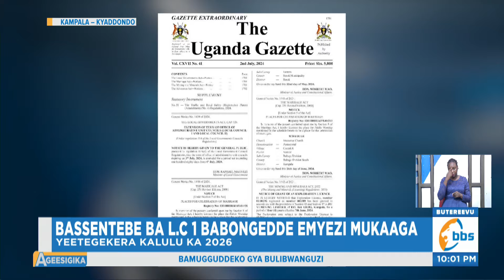Gavumenti Eyongezzaayo Okulondebwa kw’Abassentebe b’Ebyalo , Egamba Yeetegekera Kalulu ka 2026